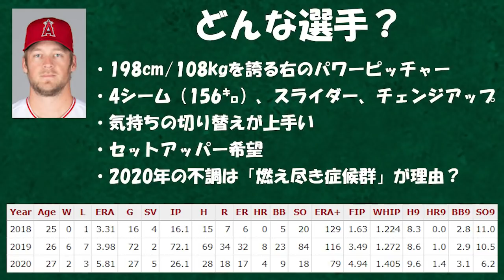燃え尽き症候群から復活‼エンゼルスの救世主となるかタイ・バトリーがメジャー復帰に向けて始動！メジャーリーグ MLB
今オフ最大の補強コレじゃないですか？

個人的にかなり期待してます！